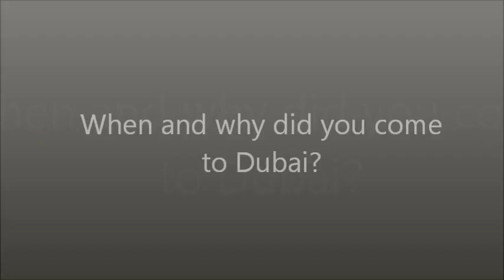HATEM CHATTER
He came to Dubai 10 years ago to work and learn English - but due to his excellent working ethics became successful manager and director. And his goals are even higher...